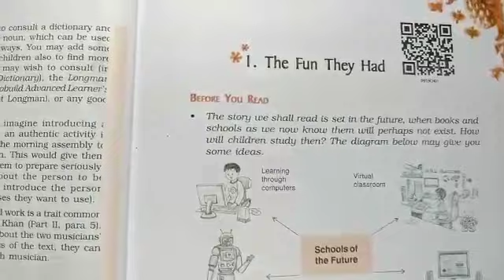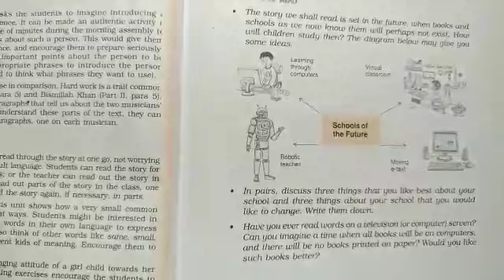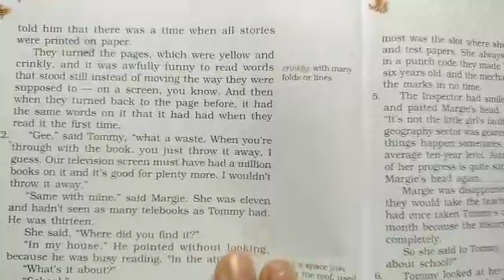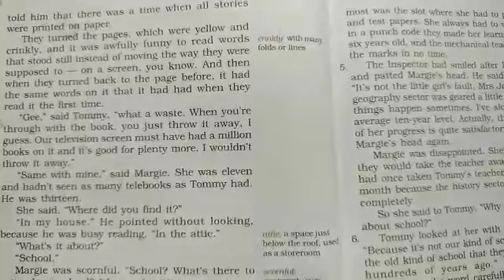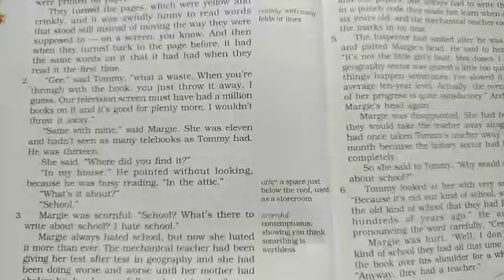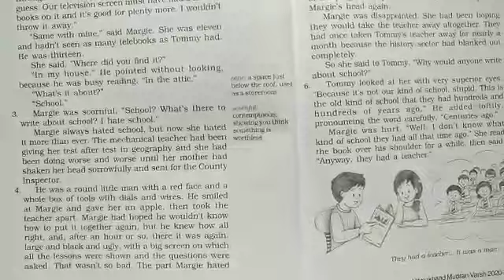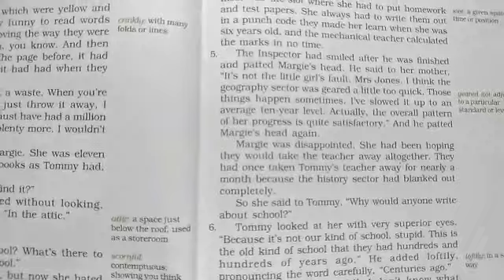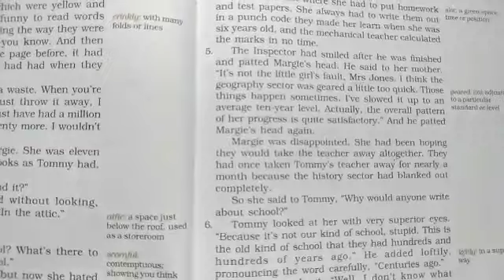English IX,Part 1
Lesson 1
Book - Beehive